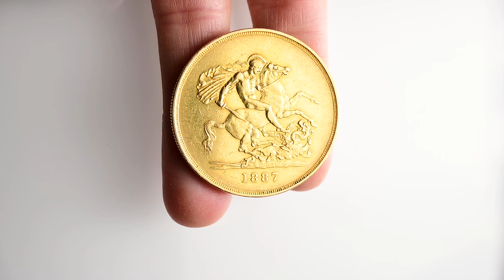Numismatica Ranieri - GRAN BRETAGNA - Regina Vittoria, 1837-1901. - 5 Sterline 1887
Numismatica Ranieri - Acquisto e Vendita di Monete Antiche e Moderne